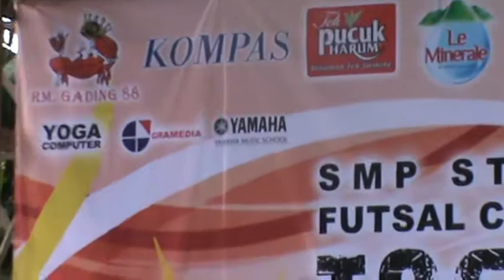SMP Strada Nawar_Festival Band_KAMPUS CUP 8_2016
at SMP Strada Kampung Sawah, Jl. Kampung Sawah No.4 Rt 03/Rw 04 Jatimelati, Pondok Melati, Bekasi
Feb'13th 2016